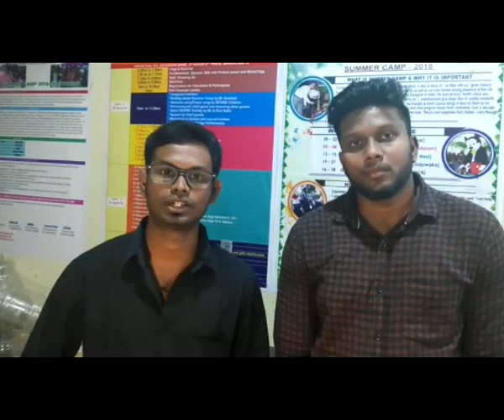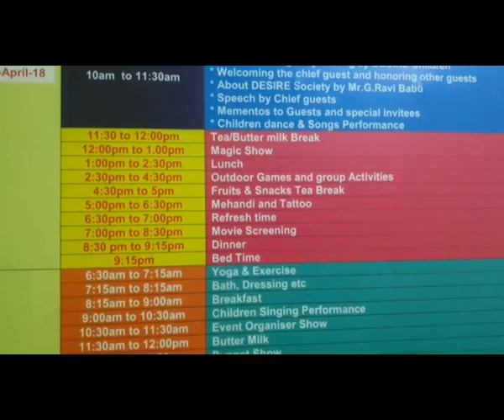Studentsware Team - Visited Desire Society (Bangalore) : Merun | Mohan | Mounesh | Sanjay | Salim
Studentsware - Salem
Mr. Gnanavel Ramamoorthi
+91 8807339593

61/30-1, Arunagiri Street,
Ammapet,
Salem - 3.

Studentsware - Bangalore
Mr. Mohanraj
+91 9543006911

Mr. Mounesh
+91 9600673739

Desire Society (Bangalore)
76/1, Kothnoor Dinne, 8th Phase, JP Nagar, Bengaluru, Karnataka 560076